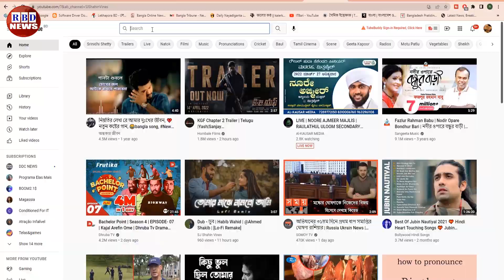আন্তর্জাতিক সংবাদ | Today 14 Feb 2023 | antorjatik sambad | বিশ্ব সংবাদ | BBC Bangla | RBD News